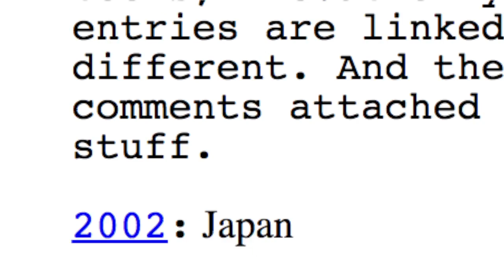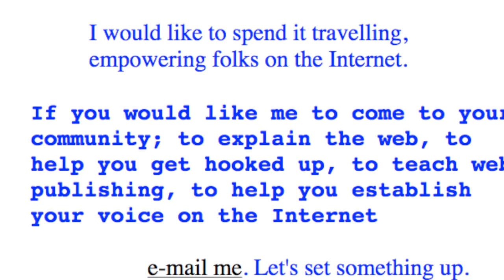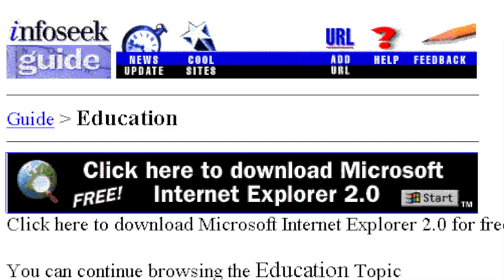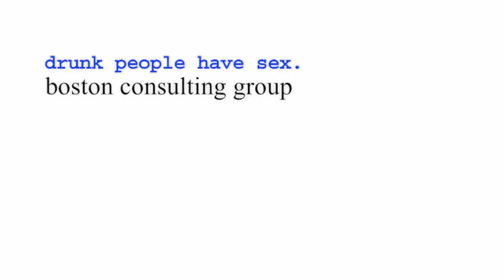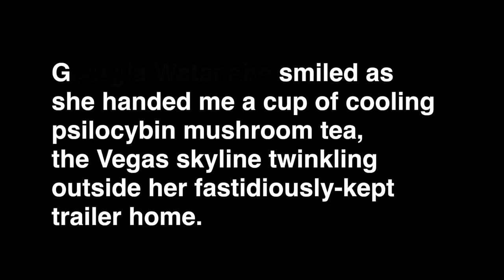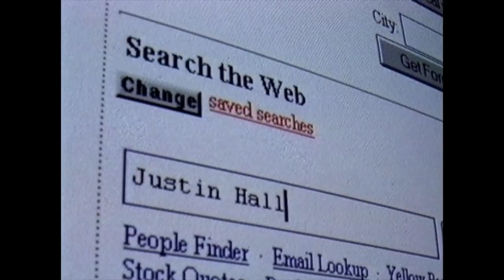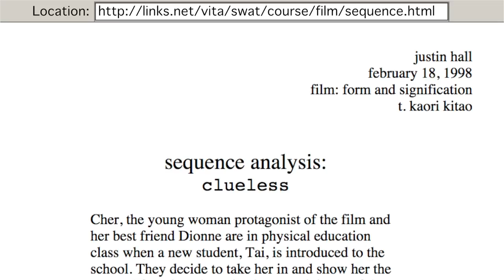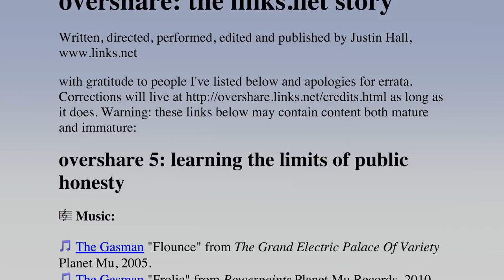learning the limits of public honesty - chapter 5/8 - overshare: the links.net story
This is the fifth chapter from overshare: the Links.net story - exploring the social costs of sharing personal information on the early web.  What happens to home pages when search engines are invented?

Hello, my name is Justin Hall and I've been sharing my personal life in explicit detail online for over twenty years. Starting in 1994, my personal web site Justin's Links from the Underground has documented family secrets, romantic relationships, and my experiments with sex and drugs.

overshare: the links.net story is a documentary about fumbling to foster intimacy between strangers online. Through interviews, analysis and graphic animations, I share my motivations, my joys and my sorrows from pioneering personal sharing for the 21st century. In 2004 the New York Times referred to me as "perhaps the founding father of personal weblogging." I hope this documentary reveals that I was a privileged white male with access to technology who worked to invite as many people as possible to join him in co-creating an internet where we have a chance to honestly share of our humanity.

Find the whole video free and even pay for it